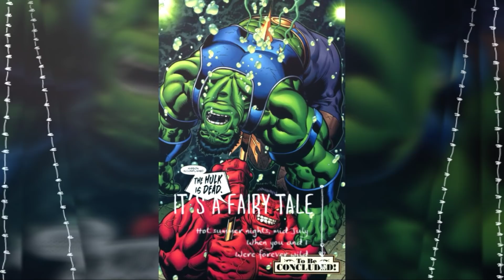red hulk vs green hulk fight who is win, marvel hollywood news in hindi